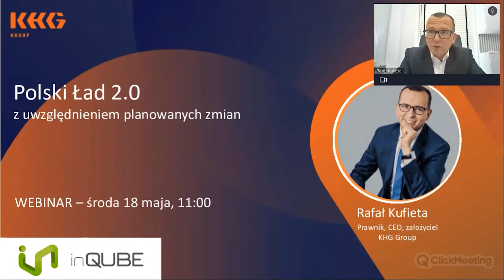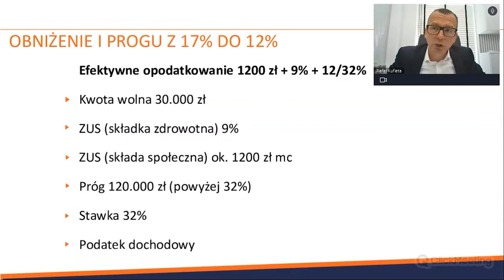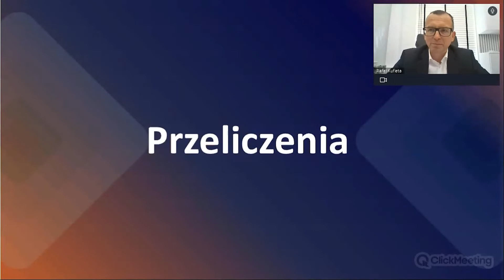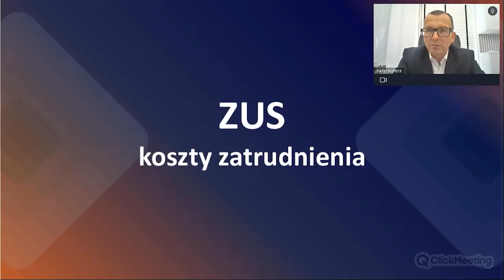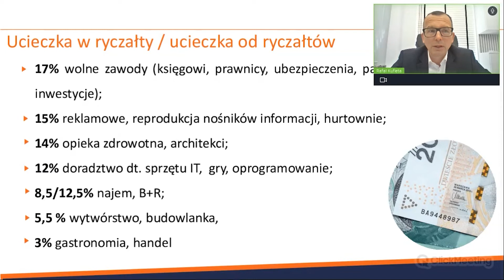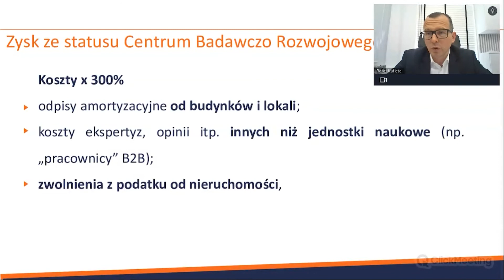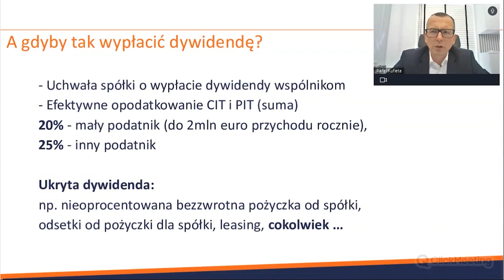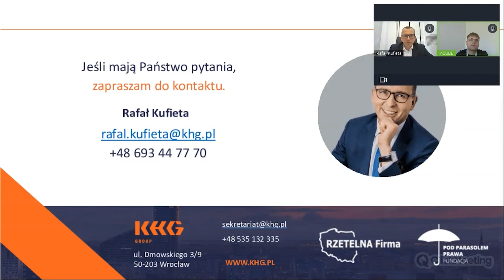WEBINAR. Polski Ład 2.0 z uwzględnianiem planowanych zmian.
Program Nowego Polskiego Ładu wprowadził wiele zmian w kwestii m.in. podatku dochodowego. Tymczasem już po pół roku funkcjonowania w polskim porządku prawnym, w Dzienniku Ustaw opublikowano nowelizację przepisów. Wobec tego od 1 lipca 2022 roku obowiązuje Polski Ład 2.0. Uwzględnione poprawki mają w założeniu wzbogacić portfele przedsiębiorców, poprzez usunięcie jednych z najbardziej krytykowanych rozwiązań, wprowadzonych w pierwotnej wersji. Co zatem uległo modyfikacji? Zapraszamy do materiału i zadawania pytań w komentarzach!
🤔 Masz pytania? Zapraszamy do kontaktu!

🔴 ŚLEDŹ NAS NA BIEŻĄCO

Reforma obowiązku podatkowego w polskiej rzeczywistości jest obecna już od początku 2022 roku. Rozmaite zmiany obejmują zarówno przedsiębiorstwa, jak i osoby fizyczne. Część z nich postrzega nowo wprowadzone przepisy jako skomplikowane i niejasne. Głównym założeniem Nowego Polskiego Ładu ma być przede wszystkim rozwój służby zdrowia, obniżenie stawek podatkowych, a także wyższe wynagrodzenia dla pracowników.